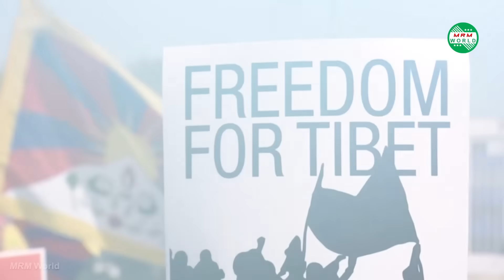তিব্বত দেশ | নারীদের ফাঁদ রহস্যময় এবং নিষিদ্ধ এক ভূখণ্ড || Tibet country || MRM World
তিব্বত নামটি বলার বা শোনার সাথে সাথে যে আরেকটি শব্দ মনে চলে আসে তা হচ্ছে “নিষিদ্ধ”। বিশ্ববাসীর কাছে তিব্বত ও এর রাজধানী লাসার পরিচিতি যথাক্রমে নিষিদ্ধ দেশ এবং নিষিদ্ধ নগরী হিসেবে। কিন্তু কেন তিব্বত বা লাসাকে নিষিদ্ধ বলা হয়, কেন তারা মৃত দেহকে টুকরো টুকরো করে শকুন কে খায়িয়ে দেয়, কেন তিব্বতের উপর দিয়ে কোন প্লেন উরে যেতে পারে না এবং কেনইবা তাদের দেশে অদ্ভুত সব আইন কানুন প্রচলিত তা অনেকের কাছেই অজানা। আর তাই সবার মনেই রয়েছে তিব্বত সম্পর্কে জানার কৌতূহল। চলুন তাহলে MRM World এর আজকের ভিডিওতে জেনে নেয়া যাক নিষিদ্ধ নগরীর রহস্য সম্পর্কে-